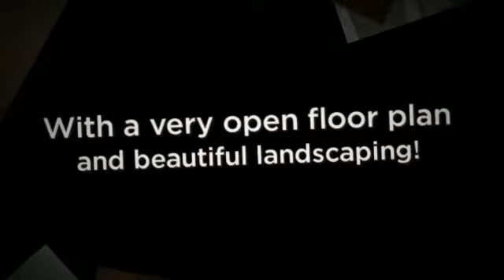Houses For Rent Jacksonville FL | Peace Of Mind Rental Home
910 Wayne St, 32208 - No App Fee!

Great 4/2 single family home in the Northside, with a very open floor plan and beautiful landscaping with plenty of flowers and plants out front. The master bedroom and above average. Fenced in yard, with a beautiful deck leading into the back yard. Near Lake Forrest Elementary School. Pet friendly!

910 Wayne St, 32208 - No App Fee!